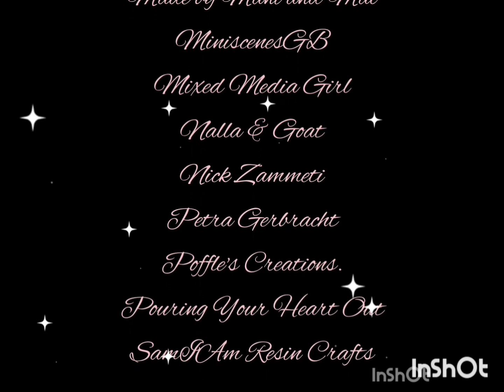#54 Welcome to Day 28 of my "31 Days In December" Butterfly coasters set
MOLD -
From:  Amazon
Price at time of purchase:  $16.19
KISREL 18 Pieces Resin Coaster Molds, Coaster Molds for Epoxy Resin, Coaster Resin Mold with Storage Box Mold for DIY Art Craft Cup Mats

RESIN -
From:  Amazon
Price at time if purchase:  $54.99
Teexpert Crystal Clear Epoxy Resin Kit 1 Gallon Self-Leveling Coating and Casting Resin, High-Gloss & Bubbles Free Resin and Hardener Kit for DIY Art, Jewelry, Table Top, Molds, Wood 1:1 Ratio

PIGMENTS -
From:  Amazon
Let's Resin Alcohol Ink Set Epoxy Resin Dye- LET'S RESIN Vibrant Colors Alcohol Ink for Epoxy Resin, Concentrated Alcohol Based Resin Ink for Tumblers,Epoxy Resin Molds,Alcohol Inks Art (Each 0.35oz x 18 Bottle)
Color used:  Yellow

MY WISHLIST -

Musician: Rook1e